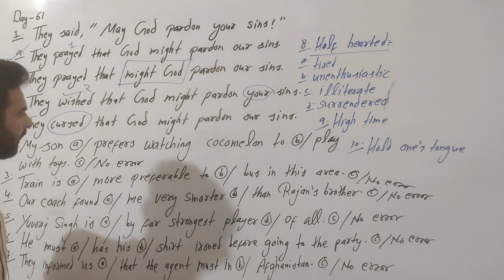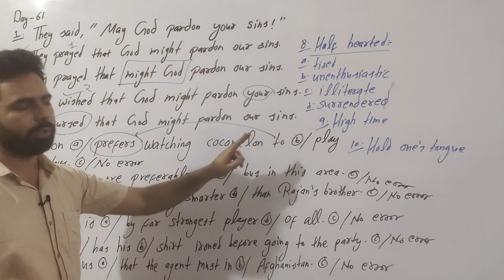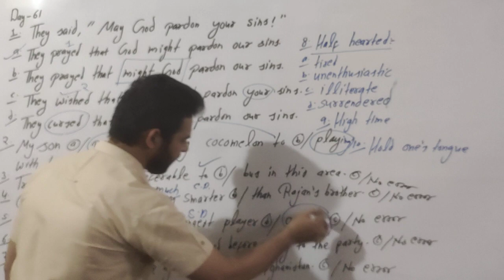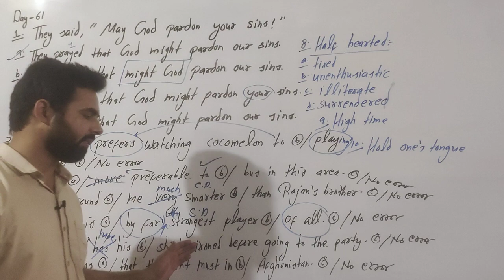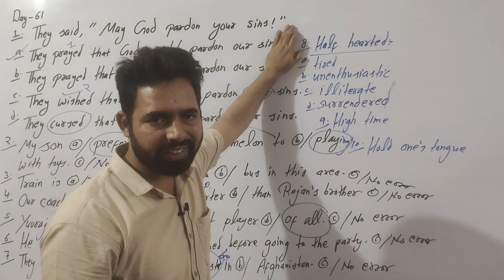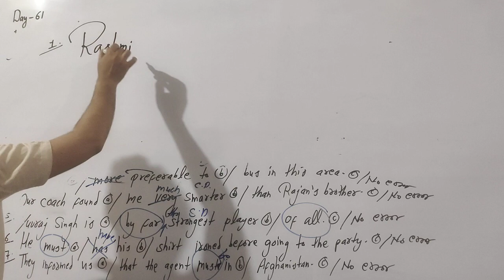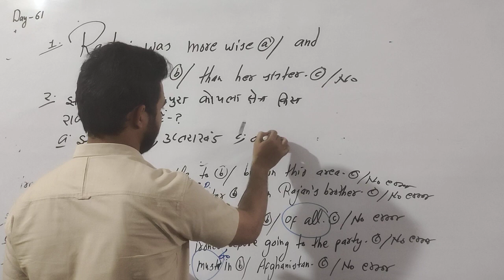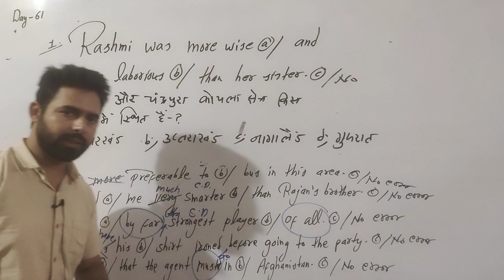Grammar practice class 61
subject, predicate, subject vs predicate, subject and predicate,their vs there,their vs theirs,there their theirs,